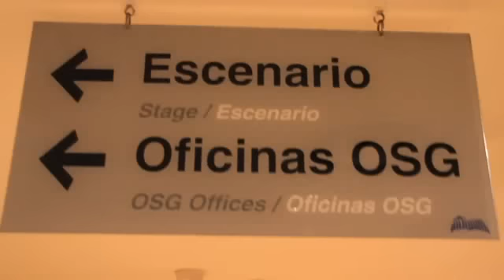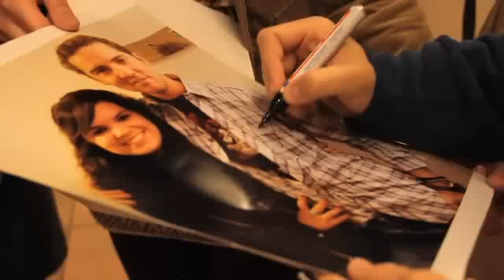David Bisbal - Gira Acústica ZTE A Coruña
Todo sobre la Gira Acústica de David Bisbal. ¡Vive los mejores momentos de un gran talento! By ZTE.